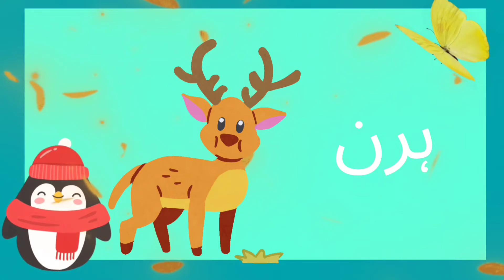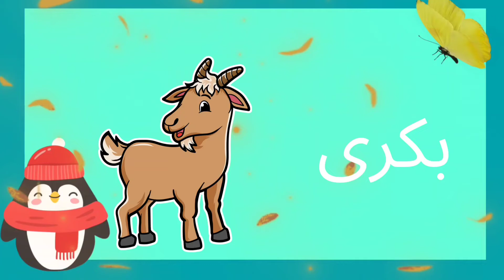Learn Animal Names in Urdu and Morel ( اردو نظم )Urdu Kids Rhymes Collection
Learn Animal Names in Urdu and Morel ( اردو نظم )
Urdu Kids Rhymes Collection

We hope so you all
Like our video
We hope that you like it